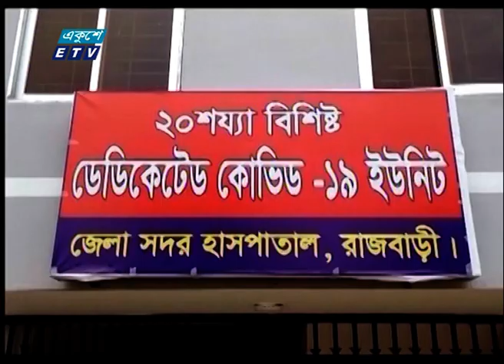Corona Virus Update || 01 Pm || 05 September 2020